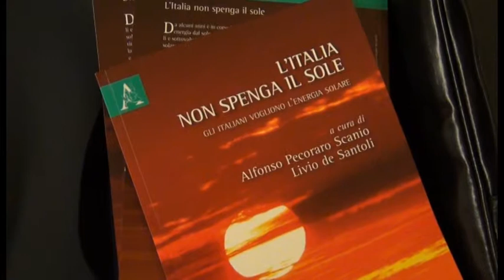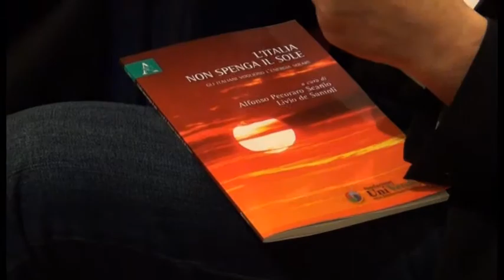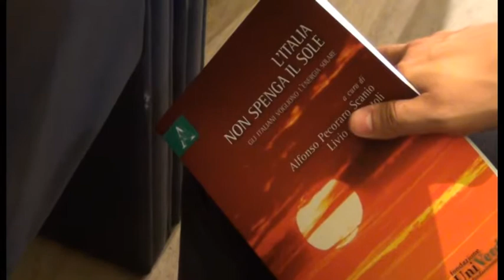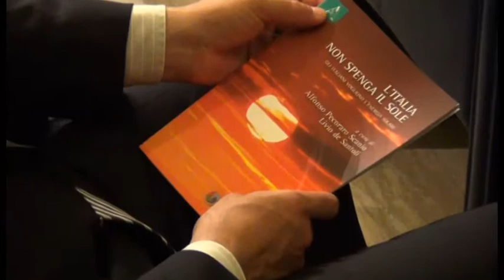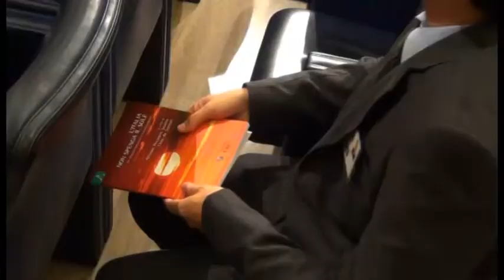PRESENTAZIONE L’ITALIA NON SPENGA IL SOLE